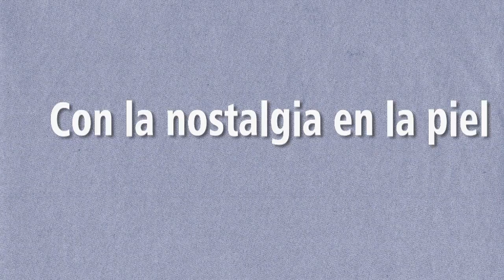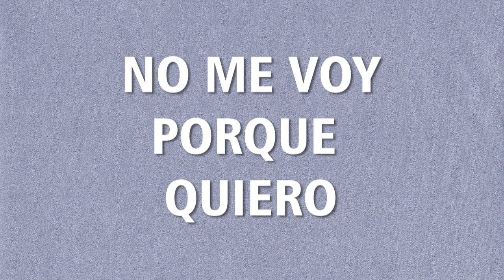MarianneMali - Maleta - Lyric Video